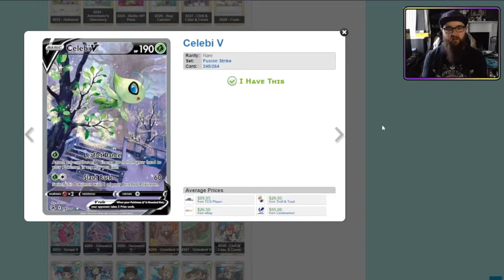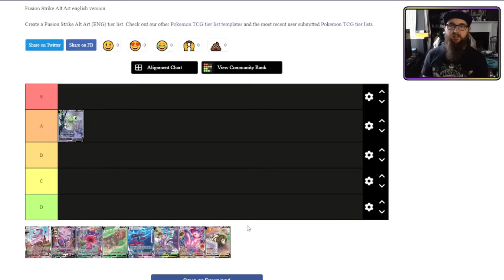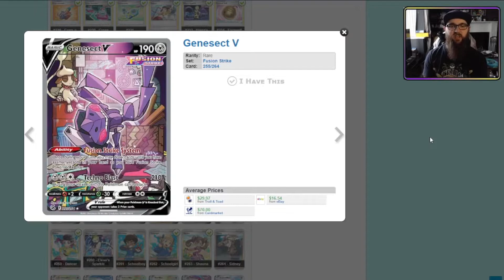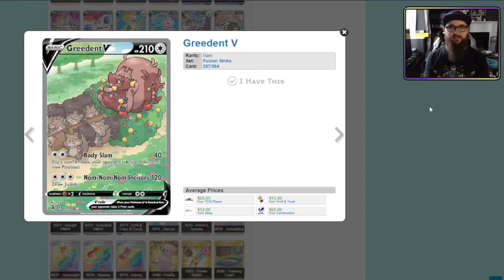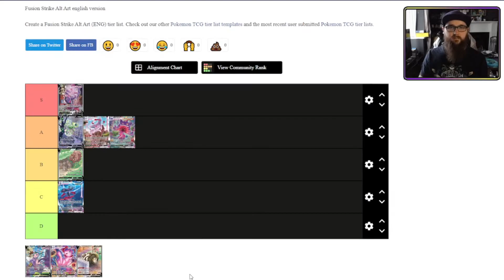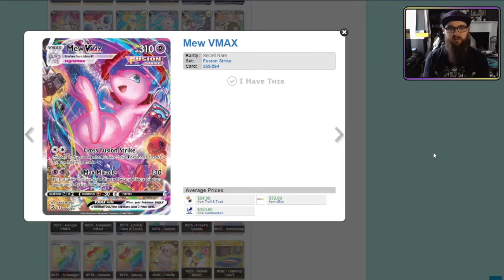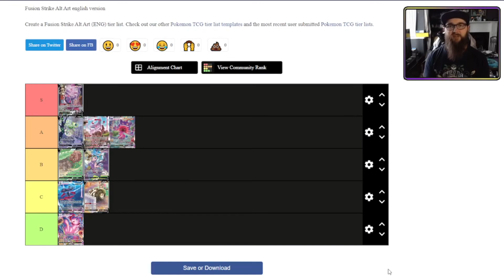Mew Is Actually Disappointing? | Fusion Strike Alternate Art Card Tier List!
Hey and thanks for checking out this mini-series! After discovering a love for Tier Lists, I decided to make a new series focusing on shorter videos, this one is looking at Pokemon Card Alternate Arts!

This time we're looking at Fusion Strike! This was a big, bloated set but fortunately not too many Alternate Art cards to look at, is that fortunate? Well, you'll have to watch and find out!